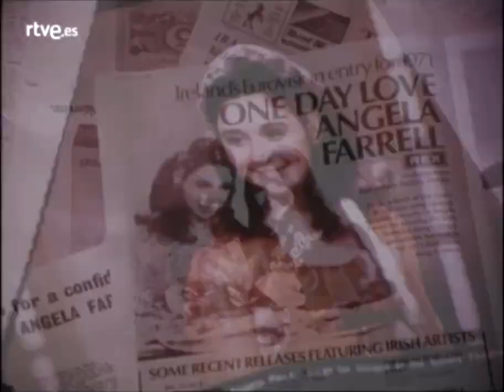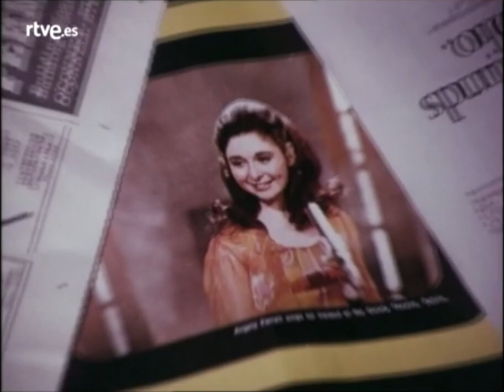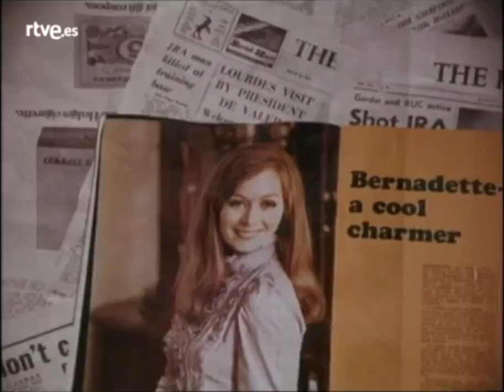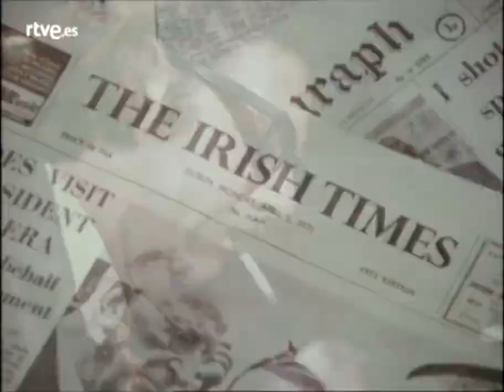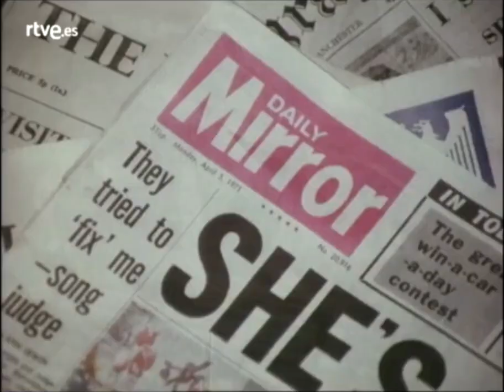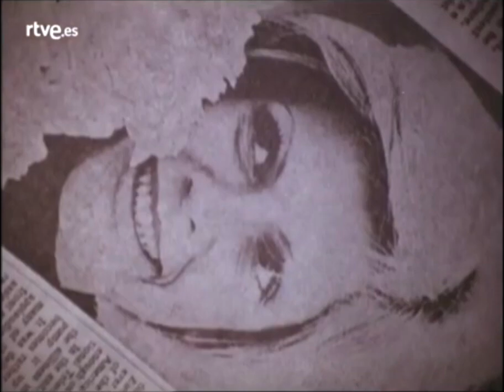1971 ESC Behind the Scenes in Dublin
Venue:  Gaiety Theatre, Dublin, Ireland
Date:  Saturday, 3 April 1971
Presentation:  Bernadette Ni Gallchoir
Voting:  Per country, 2 jurymembers each awarded 5-1 points to every song.

This footage from the rehearsals and works behind the scenes and interviews with the stars brings us this edition of the Eurovision Song Contest closer again. The language is Spanish, but that's quite easy to understand for a true fan.

🔴 1971 Eurovision Song Contest From Dublin (German Commentary By Hans Verres & Ernst Grissemann)

🔴 1971 Eurovision Song Contest Full Show From Dublin (No Commentary)